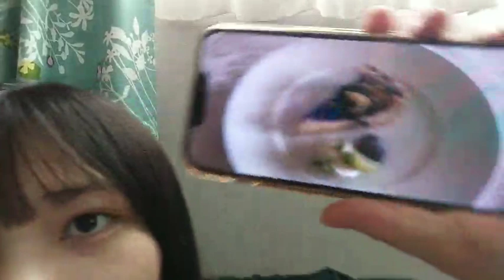2024年09月12日07時21分11秒 新井 梨杏（STU48 3期生） ARAI RIA